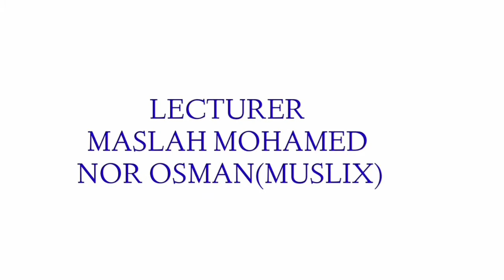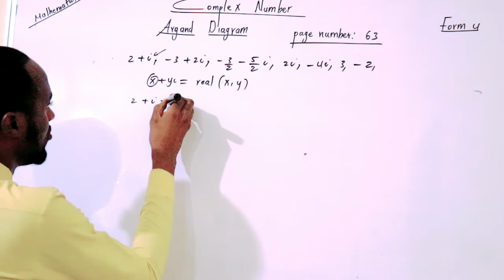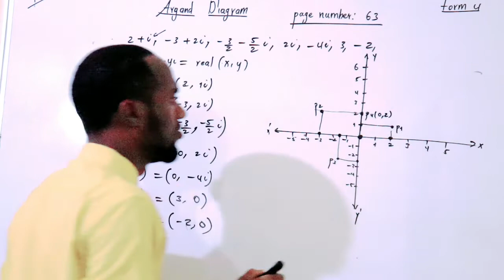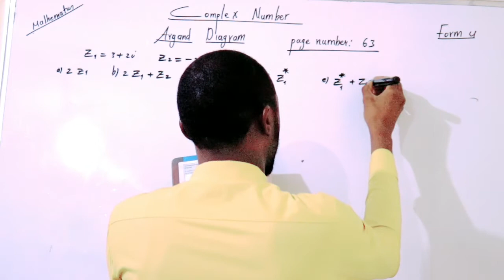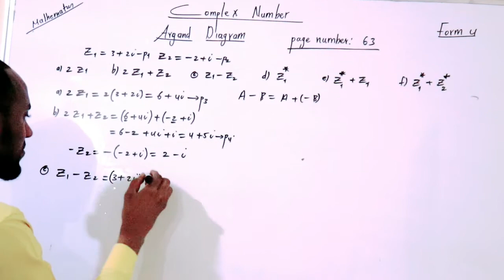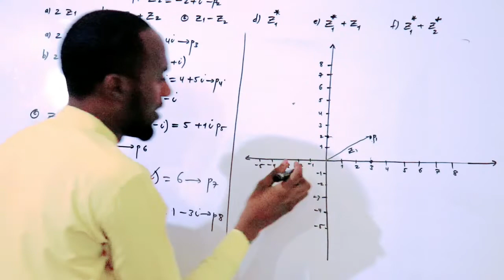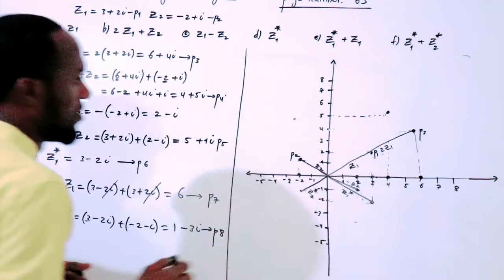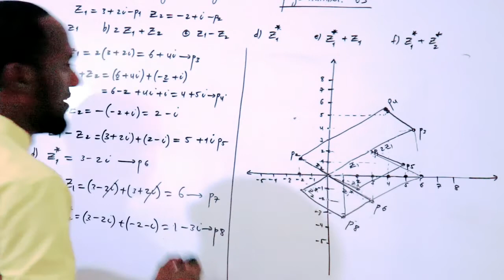form 4 maths manhajka cusub. chapter 2: Complex Number. lesson 7: Argand Diagram.